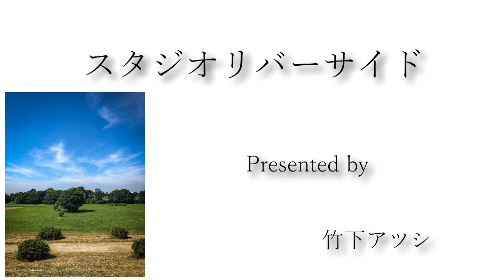竹下アツシ Tears in Hearven[Plugless 442hz][スタジオリバーサイド]